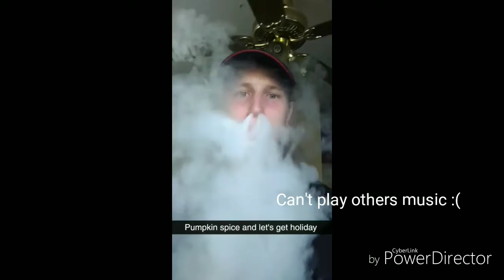First Snapchat collab